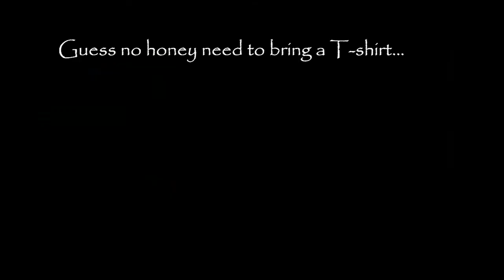Naked Anger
Two men gets undressed and figure out how to walk away with dignity from themselves, when anger strikes.